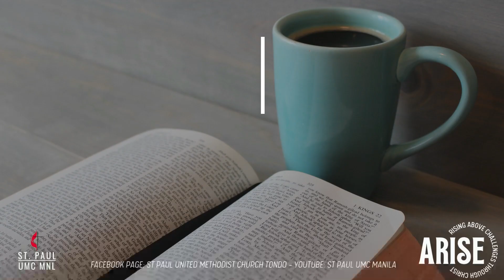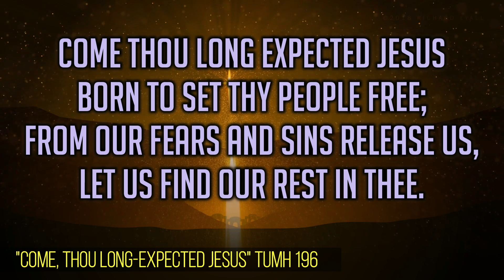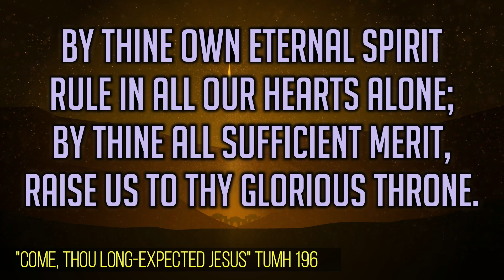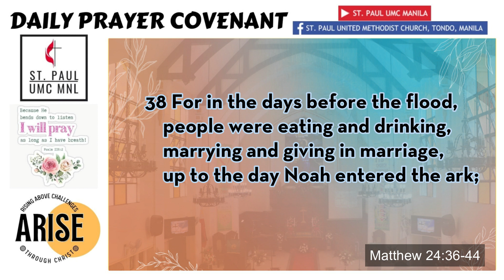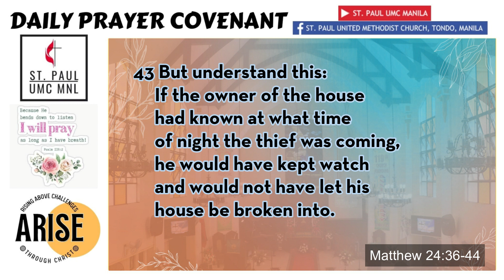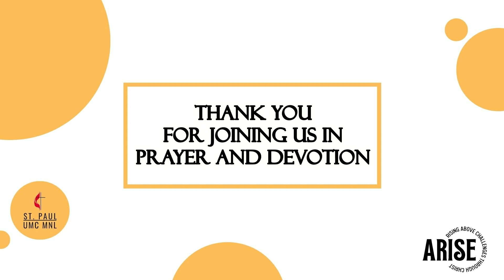Prayer Covenant 11 26 2022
Prayer Covenant
Saturday,  November 26, 2022
Speaker: Mrs. Jeannie Lyn Maliwanag
Prayer: Rev. Ranny B. Jacinto
Devotional Passage: Matthew 24:36-44

Kaleb Brasee - Thou Long-Expected Jesus

Music and songs do not belong to St. Paul UMC Manila
Non-profit & for worship purposes only